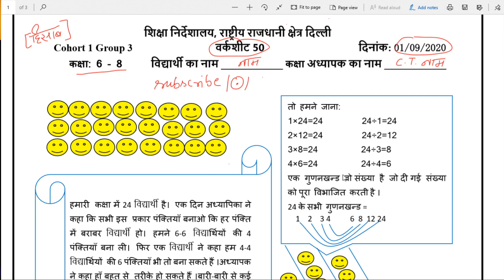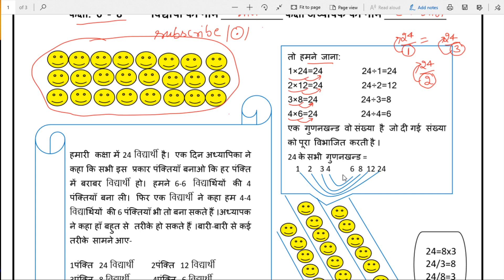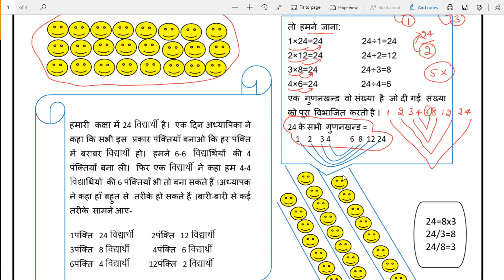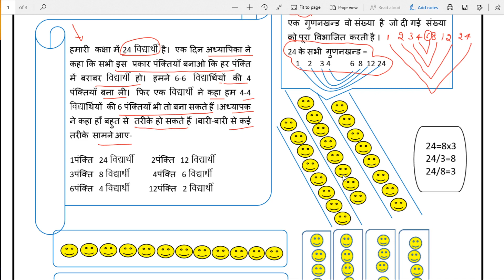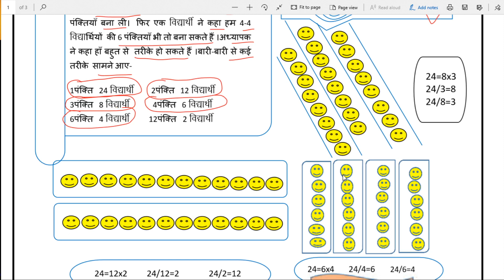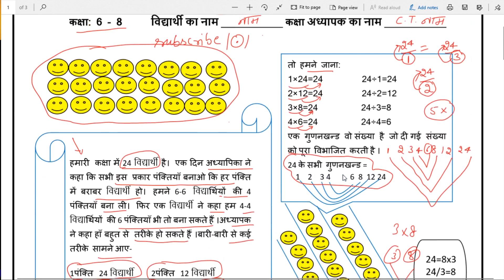worksheet 50 class 6to8(1 Sept 2020)hindi Medium/50 worksheet class 6to8/worksheet no 50 in Hindi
rishabhcomputerclasses worksheet50 doeworksheet50forclass6th7th8th#49 worksheet